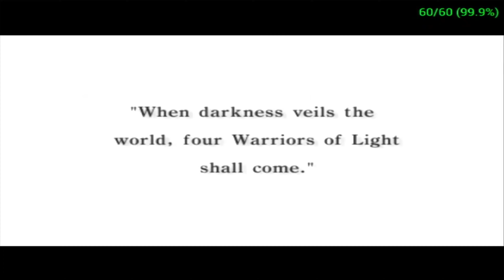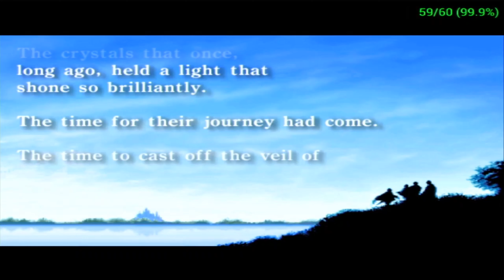Final Fantasy (PSP) Playthrough on the Retroid Pocket 2 - Part 1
I will be playing through the complete Final Fantasy game for the PSP on the Retroid Pocket 2 using the pre-installed PPSSPP emulator (default settings).

Part 1 covers the opening scenes, the battle with Garland in the Chaos Shrine, building of the bridge, the journey to Pravoka and getting the ship, and concluding by visiting Elfheim and the Elvin Castle.

Game: Final Fantasy for the PlayStation Portable (PSP)
Played on the Retroid Pocket 2 through the pre-installed PPSSPP emulator

Gameplay Captured on DIGITNOW HDMI Capture Card